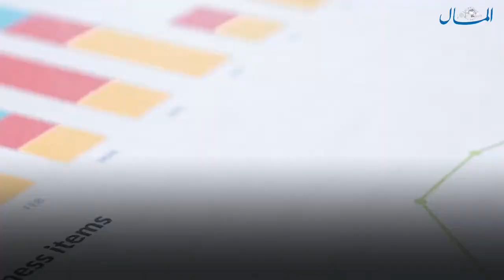الجهاز المركزي للتعبئة والأحصاء.. 13.2% زيادة في أسعار السلع والخدمات خلال مايو على أساس سنوي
ارتفع معدل التضخم السنوي مسجلاً 13.2% لشهر مايو  الماضي مقابل 11.5% لنفس الشهـر من العام السابق ، وفق ما أعلنه الجهاز المركزي للتعبئة العامة والإحصاء اليوم.

وأضاف "الإحصاء" في بيان صحفي ، أن الرقم القياسي العام لأسعار المستهلكين لإجمالي الجمهورية سجل  زيادة علي أساس شهري بواقع 1.0% في شهر  مايو الماضي عن  أبريل السابق عليه.

وأرجع الجهاز ، أسباب الإرتفاع إلى زيادة أسعار الفاكهة بنسبة 18.1% و اللحوم والدواجن بنسبة 3.6% و الحبوب والخبز بنسبة 0.7% و الاسماك والمأكولات البحرية بنسـبة 1.2%و الملابس الجاهزة بنسبة 1.3% و المنتجات والاجهزة والمعدات الطبية بنسبة 5.5%.

وتوقعت وحدة أبحاث  شركة "شعاع" لتداول الأوراق المالية ، في  تقرير لها اليوم ، أن يتراوح معدل التضخم بين 15.8 و16%، في أوائل الربع الأول من العام المالي المقبل علي أن يشهد هدوءًا  نسبياً في الربع الثاني من العام.

وقال  عمرو الألفي، رئيس قسم الأبحاث في شعاع لتداول الأوراق المالية، أن  الارتفاع في أوائل الربع الأول من العام المالي المقبل سيكون نتيجة ارتفاع أسعار الطاقة  ؛ بينما أرجع  الهدوء النسبي في الربع الثاني من العام نفسه نتيجة أن نفس فترة المقارنة من العام المالي الجاري كانت قد شهدت ارتفاعاً في أسعار بعض الخضراوات كالبطاطس.

وقال البنك المركزي المصري اليوم ، إن معدل التضخم الأساسي تراجع إلى 7.8 % على أساس سنوي في مايو مقابل 8.1 %  في أبريل الماضي.

والجدير بالذكر أن صندوق النقد الدولي ، كان قد توقع في تقرير المراجعة الرابعة لبرنامج الإصلاح الاقتصادي المعلنة نتائجة أبريل الماضي ، أن يرتفع معدل التضخم بنهاية العام المالي الجاري "ينتهي يونيو الجاري"  مسجلاً نحو 14.5% مقابل 14.4% العام المالي الماضي ، علي أن يتراجع العام المالي المقبل إلي 10.7%، وأشار الصندوق أنه من المقرر أن يواصل التراجع حتي يصل إلي 6.9% بنهاية العام المالي 2022/2023.

جريدة "المال" هي صحيفة اقتصادية يومية مستقلة تصدر عن الشركة المصرية للتسويق
والتوزيع، يرأس تحريرها الكاتب الصحفي حازم شريف، كما يصدر عنها بوابة المال الإلكترونية.

كما بدأت جريدة المال، منذ عام 2010، في إصدار سلسلة من الملاحق السنوية تحمل اسم "حوار مع الحكومة" تستهدف طرح مشكلات المستثمرين والقطاع الخاص على رئيس الحكومة والوزراء وقيادات الهيئات الاقتصادية، للحصول على ردودهم وخططهم المستقبلية للنمو فى القطاعات المختلفة.

وفى إطار خطة التعاون بين جريدة المال وذراعها "المال GTM" والمسؤولة عن تنظيم المؤتمرات، تَقرر تنظيم المؤتمر السنوى الواسع الذى يحمل الاسم نفسه، بمشاركة وزراء الإسكان والاستثمار، والتخطيط والتعاون الدولي والتموين  والكهرباء، إضافة إلى 500 من رجال الأعمال، وخبراء الاقتصاد والطاقة.